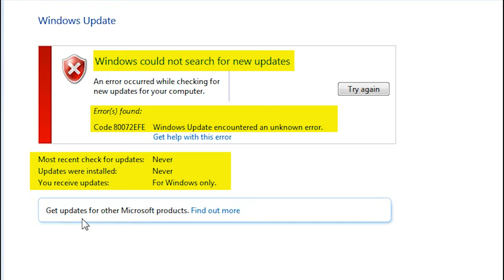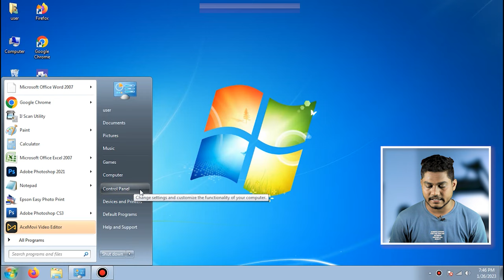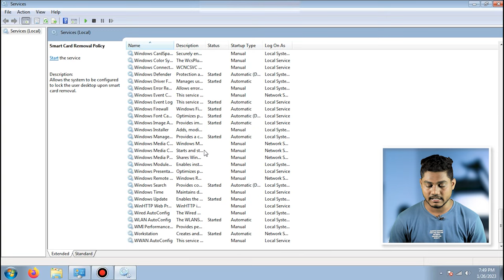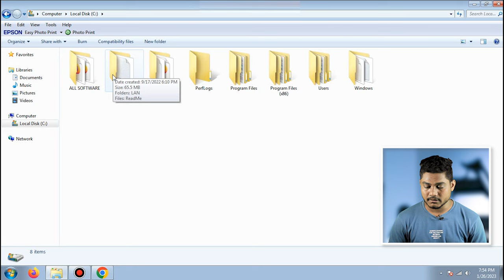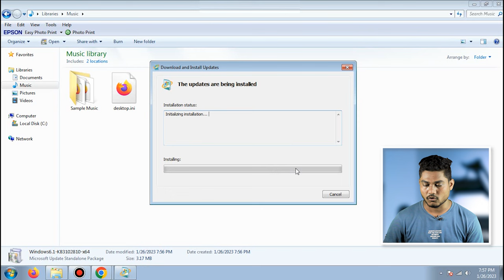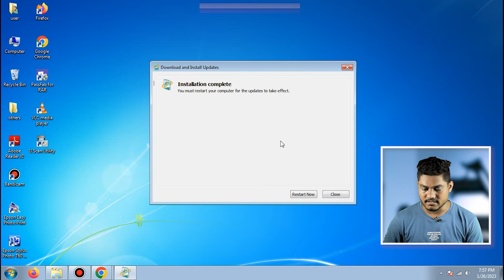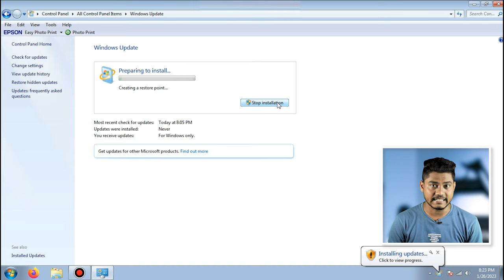How to Fix Windows 7 Update Error 80072efe 2023 | Solve Windows 7 Update Error 80072efe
*️⃣ About This Videos 🎦  :

➭ Your are so awesome 💜 guys how are you i hope you are safe ☺️ so friends today i will show You How to Fix Windows 7 Update Error 80072efe 2023!. you have any questions, please feel free to ask me in the comments section! so guys i request you please watch the video till the end so let's get start..

Windows 7 Updater Website 👇🏻 :-

⏩ Your Queries 💬 :

windows 7
80072efe
80072efe error windows update
80072efe error windows update
how to fix windows update error in windows 7
windows update error installations failed win
how to fix windows 7 update error 80072efe
error 80072efe windows update windows 7
windows could not update problem fix windows 7
window 7 ko windows 10 me kaise update kare

➥ 𝓭𝔂𝓷𝓪𝓶𝓲𝓬 𝓽𝓮𝓬𝓱𝓷𝓸
➥ 𝓭𝓲𝓷𝓮𝓼𝓱
➥ 𝓙𝓪𝓲 𝓗𝓲𝓷𝓭.. 🇮🇳